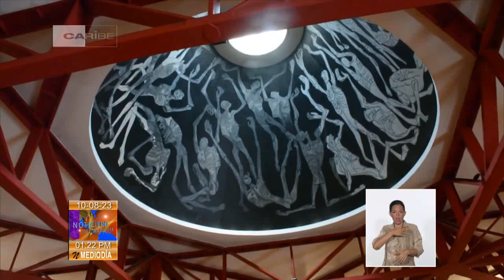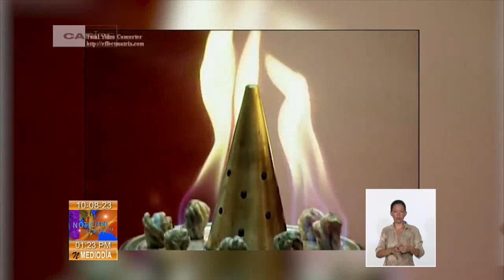Cuba: Fidel y Guayasamín, Una relación entre Estadista y Artista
Cuando faltan pocos días para que el mundo celebre un aniversario más del natalicio del comandante en jefe, FidelCastroRuz, el presidente de la Fundación Guayasamín e hijo del notable pintor ecuatoriano Oswaldo Guayasamín, recuerda la relación entre el artista y el líder histórico de la Revolución en Cuba.